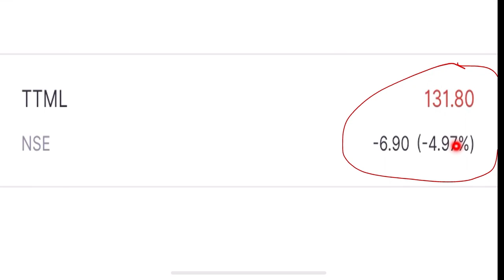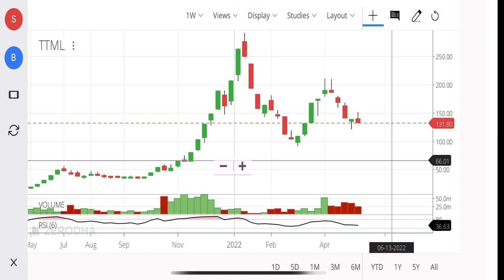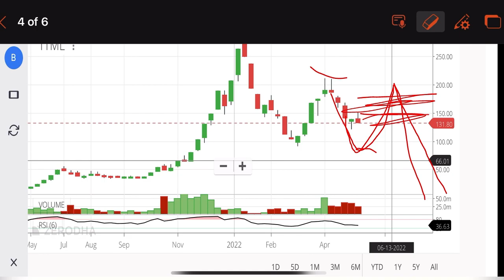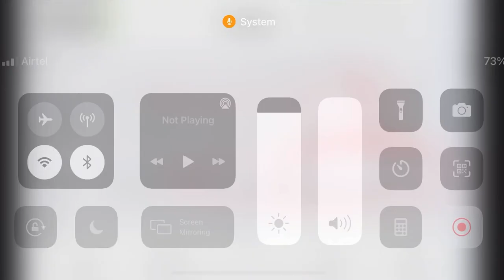😱 TTML Share 5% Lower Circuit Today || TTML Share Latest News || TTML Share Target = 80 ?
In India freedom of right   (Article A19)